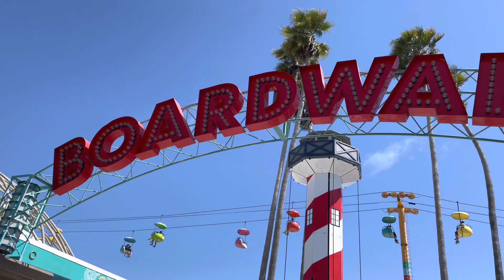Summer Vlogs || Beach Boardwalk Fun!!